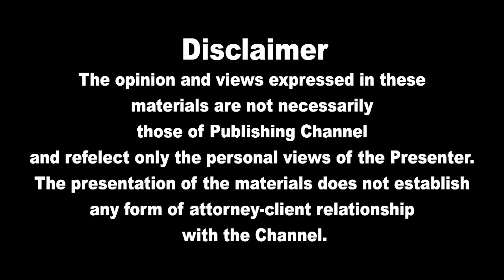பிரதான செய்திகள் 13.05.2022 | Today Sri Lanka Tamil News | Thayagam Tamil News